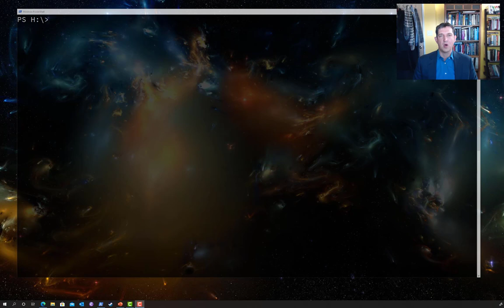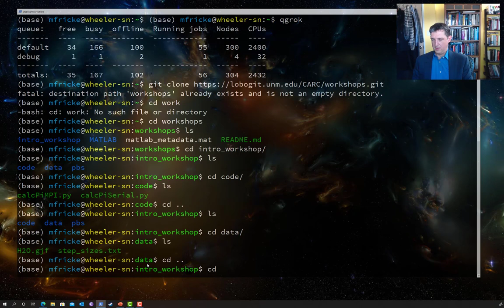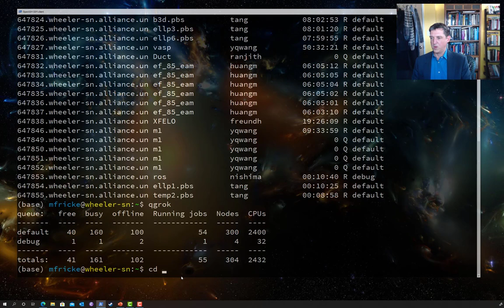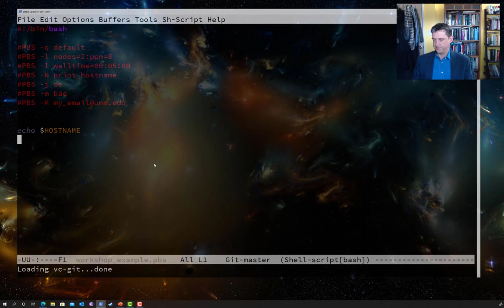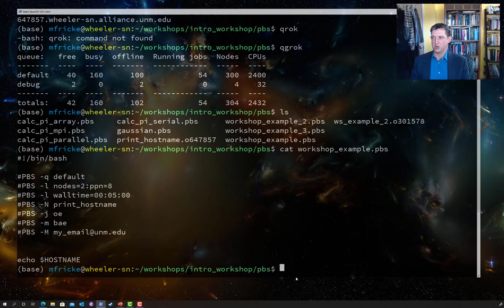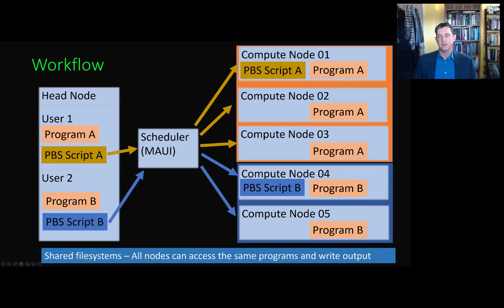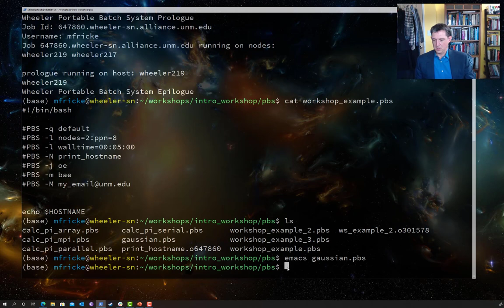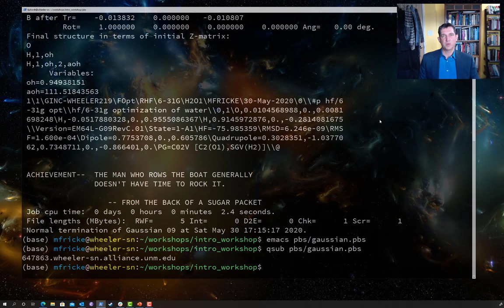Submitting PBS Jobs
In this tutorial we cover head nodes and compute nodes, writing PBS scripts, interactive jobs, job output, and show two simple job submission examples.